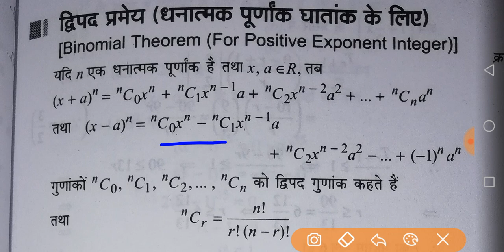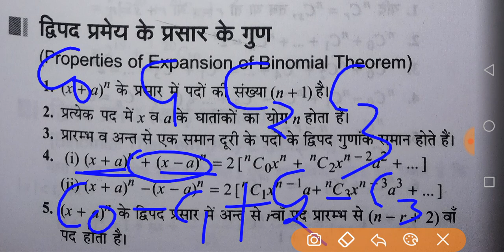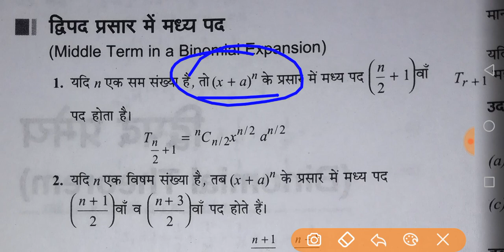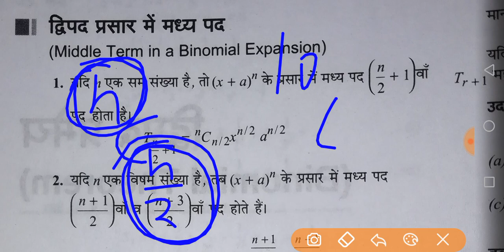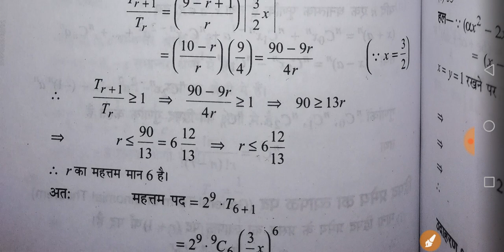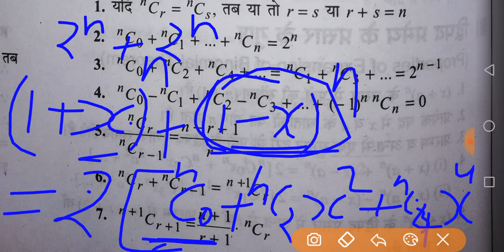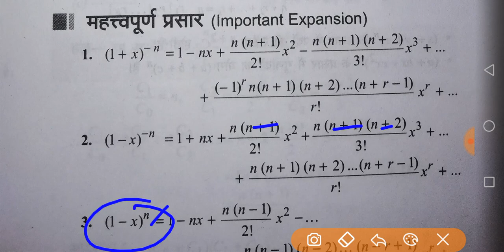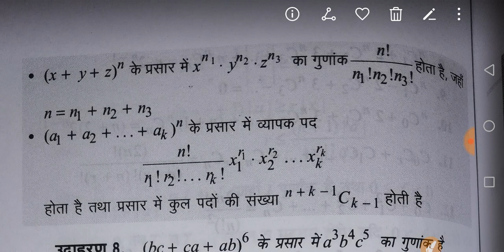Binomial theorem based questions solved in 5 seconds by Banty Chaudhary